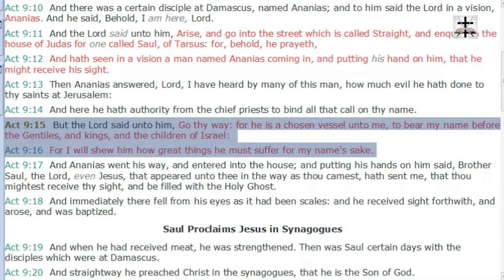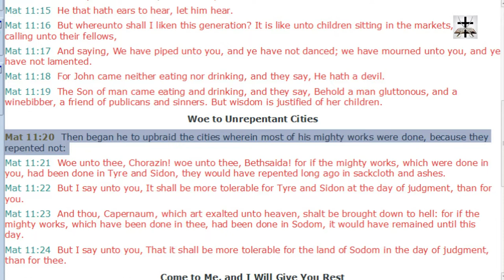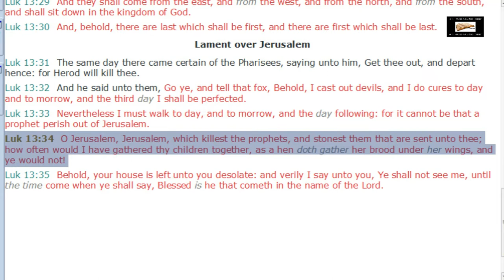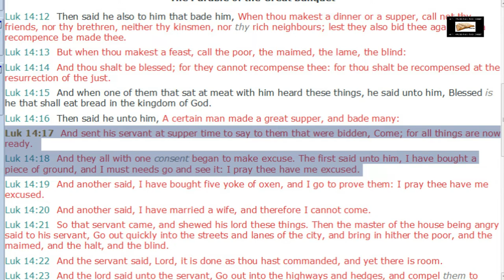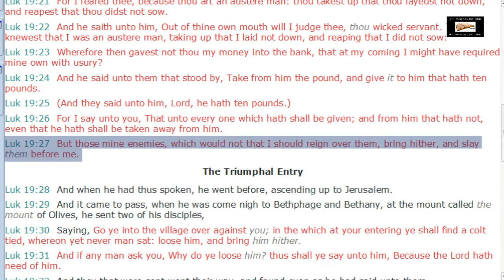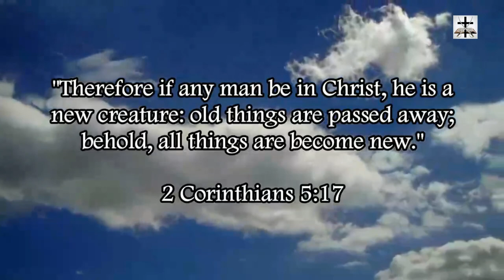Calvinist Twisting Of Acts 9:15-16 Debunked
Our Bitcoin wallet address: 34PsjJaySyAiWyjunD49aitEGTujzhhRKc
Our Ethereum wallet address: 0x232e0c46EFad0E5fef8Bc55f1EC9b070C102858e
Our Litecoin wallet address: MCNSGyVJGL8JvNMsKZoHBH2wkVJKF8T5ac

Refuting the Calvinist twisting of Acts 9:15-16 (a main proof text used by Calvinism to deny free will in salvation).